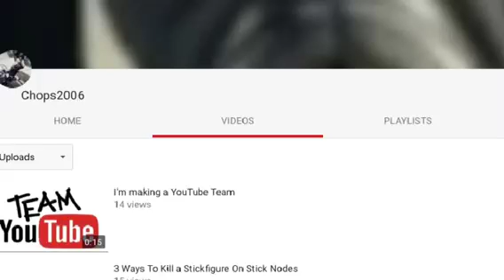Changed my YouTube name Chops2006 (Chaseanddeacon n)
Yea changed my YouTube name